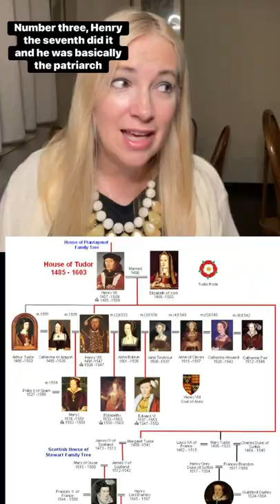Princes in the Tower: 5 Theories on Who Killed Them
Princes in the Tower: 5 Theories on Who Killed Them The popular belief is that Richard III killed them so he could take the throne. But there are many people who disagree. Here are 5 theories on what happened to the Princes in the Tower, King Edward V and his brother Richard.